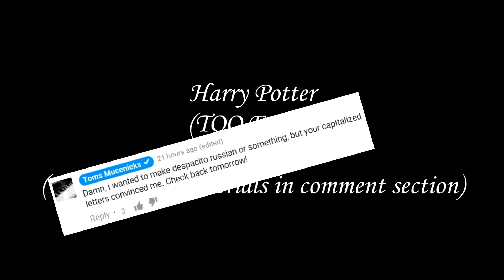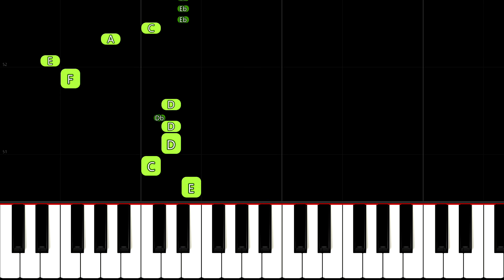Harry Potter, but it's TOO EASY, I bet 1.000.000 You Can PLAY THIS!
In this EASIEST PIANO TUTORIAL for beginners simplified version you can learn HOW TO PLAY Harry Potter on piano! :)

🌟Fun fact:
This video was made thanks to "What Is This" in Havana, but it's TOO EASY, I bet 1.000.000 You Can PLAY THIS! comments section!

My other best TOO EASY song:
Despacito, but it's TOO EASY, I bet 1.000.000$ You Can PLAY THIS!

🌟Lyrics:
(tam, tam tara dam dam dam dam...)

🌟Gear:
Yamaha P-255
Nikon D5300
Synthesia
Stereo Audio Cable
PC